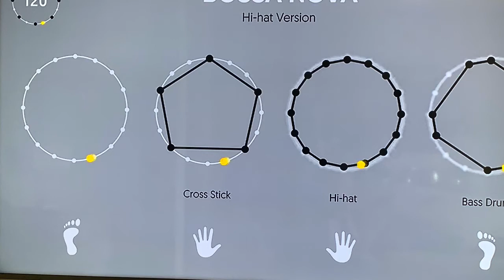Girl from Ipanema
Originally written 1962.  Music by Antônio Carlos (Tom) Jobim and Portuguese lyrics by Vinícius de Moraes. English lyrics were written later by Norman Gimbel.,
In the photos you can also see João Gilberto, Astrud Gilberto, Stan Getz and Old Blue Eyes, as well as a few of Helô Pinheiro.